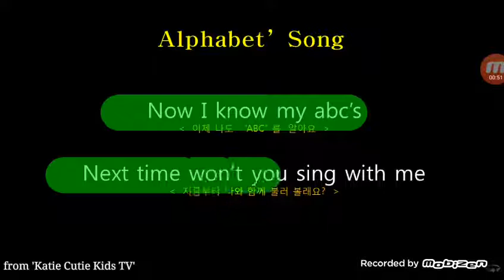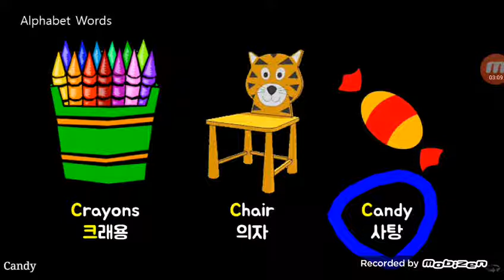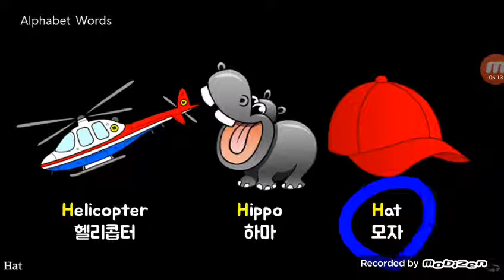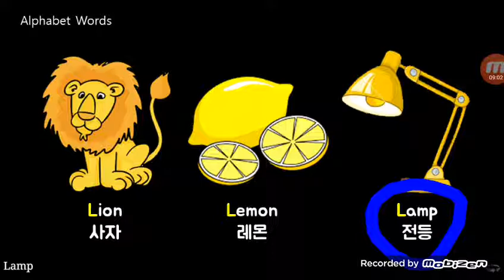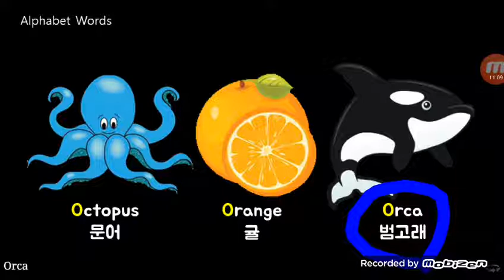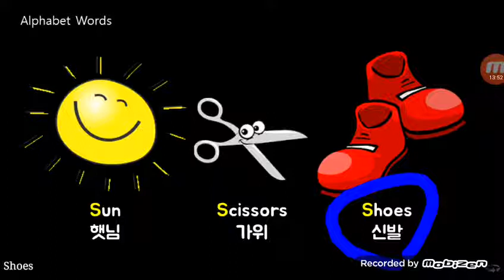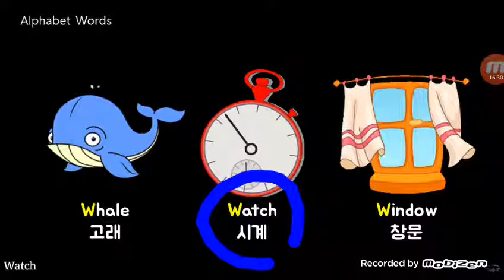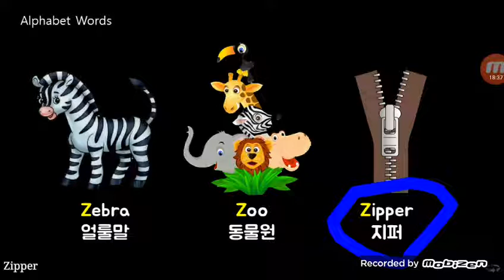알파벳쏭 Alphabet song 구글플레이에서 슬러디 로 검색하세요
알파벳 쓰는 순서를 보실 수 있습니다

자유로움  "프리" 다운 받으시려면,  아래를 클릭하세요